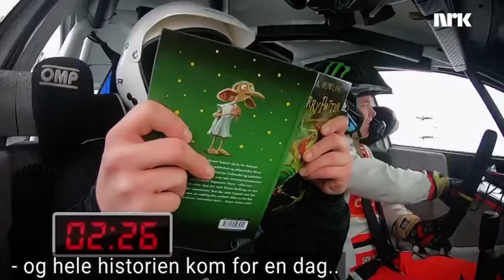Nicolay Ramm kjører med Oliver Solberg